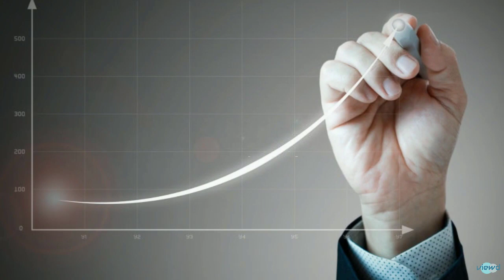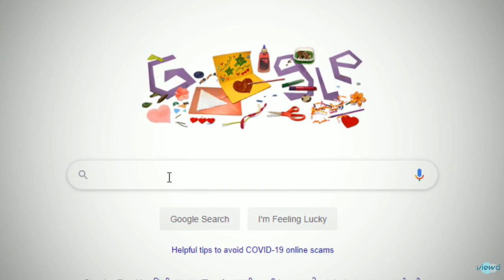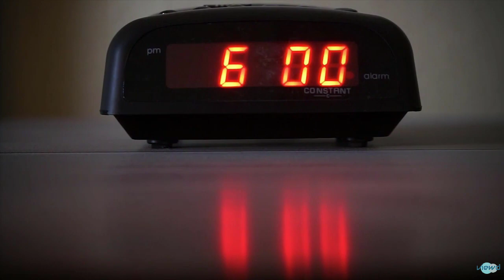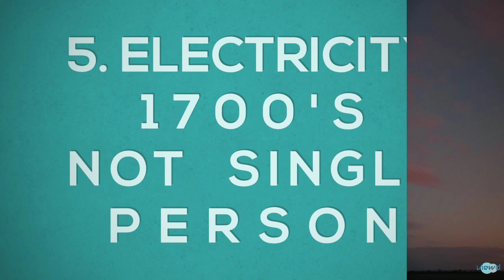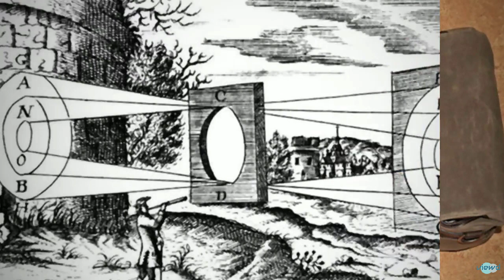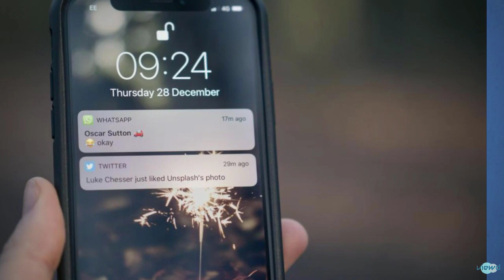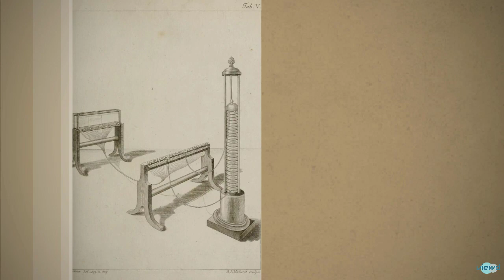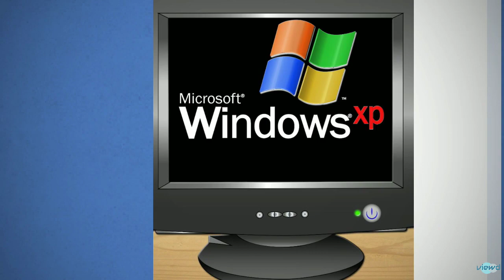What are the Top 12 inventions that changed the world?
We are experiencing all the inventions that have been made earlier and that we are making. Some inventions brought a humongous change in the world. In this video the top 12 inventions that have changed the world are displayed.

Viewd.